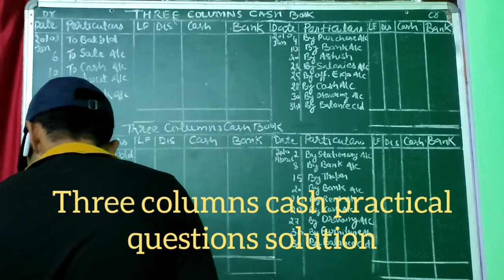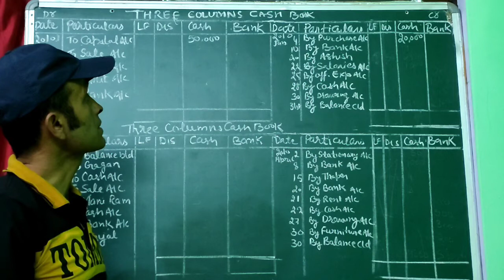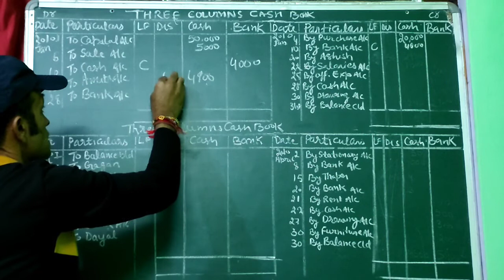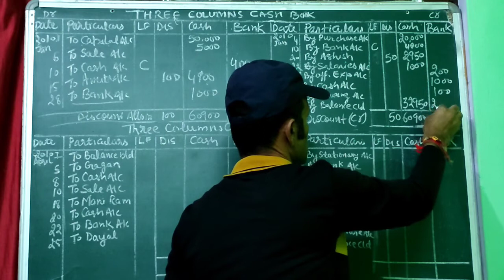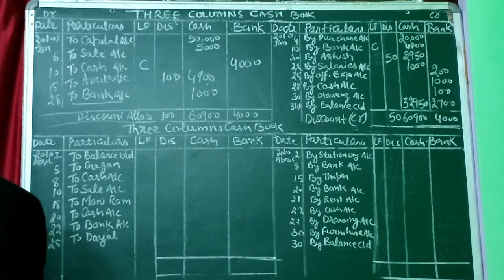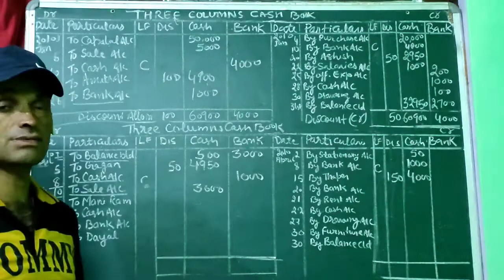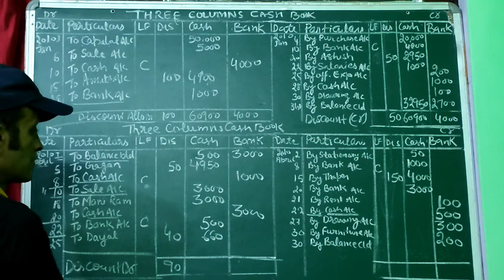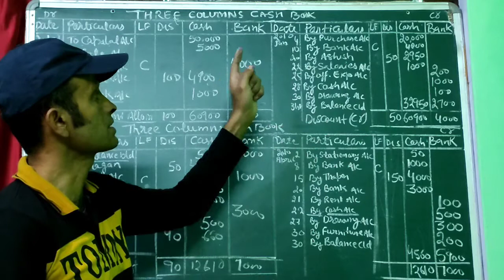class 11 chapter no 6 cash book 📚 practical questions solution for three columns cash book 📚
class 11 chapter no 6 cash book 📚 practical questions solution for three columns cash book 📚 practical questions no 15 and 16